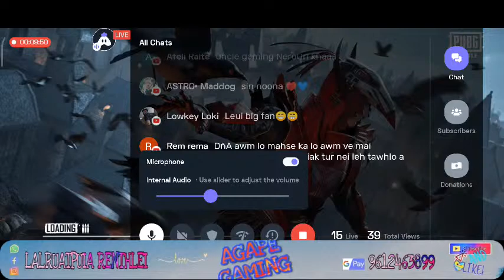Semi Final Chhurbura 2nd Match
*CHHURBURA*

2.  MIZO 1ST
3. TEAM AKIRA
4. CLIQUE GAMING
5. CLUTCH GAMING
6. TEAM 06
7. THE MILLENIALS ESPORTS
8. 7MM
9. LEVEL ZERO BETA
10. 18 PLUS OPPA
11. MYTH GAMING
12. VANIX SQUADRON
13. TYG GAMING
14. THANGA TE IN LENG
15. TEAM ASTRO
16. PATRIOTS OFFICIAL
17. NEM(TEAM SENIOR)
18. BHAI COMUNITY
19. VUAKZEH
20. UNCLE GAMING
21. SIN ANGEL
22. ROD(Rough Dawgs)
23. CARTOON